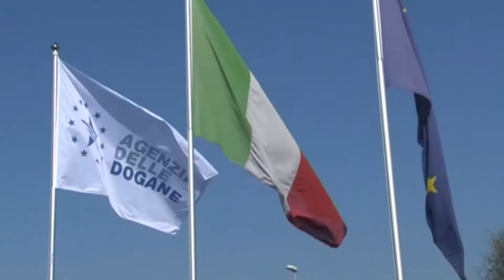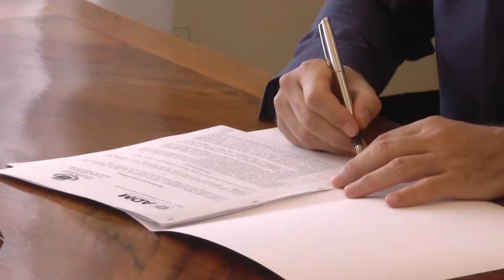Agenzia delle dogane, firma protocollo col Comune 29-07-2021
Questa mattina a Palazzo Civico è stato siglato un protocollo d'intesa tra il Comune della Spezia e la Direzione Interregionale Liguria Piemonte e Valle d'Aosta dell'Agenzia delle Dogane e dei monopoli: l'obiettivo è la tutela del Made in Italy.